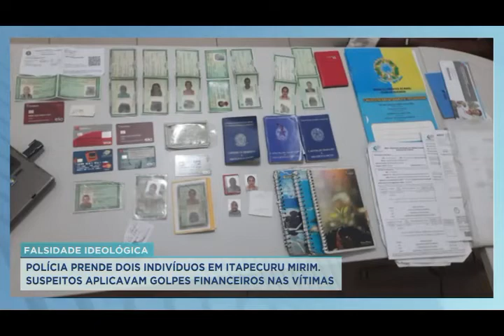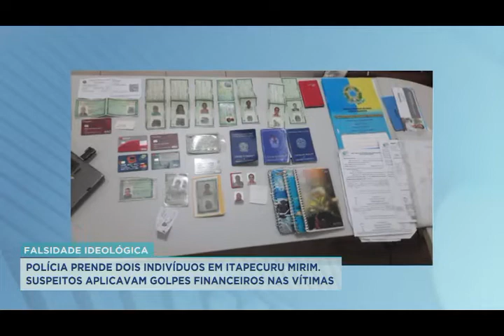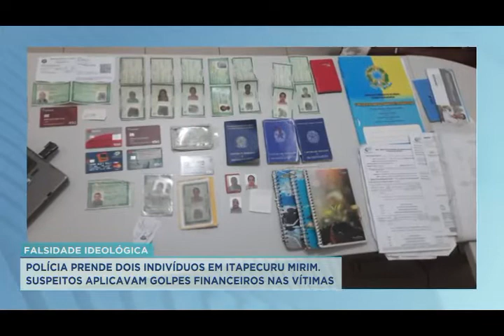ELEMENTOS SÃO PRESOS SUSPEITOS DE FALSIFICAÇÃO DE DOCUMENTOS